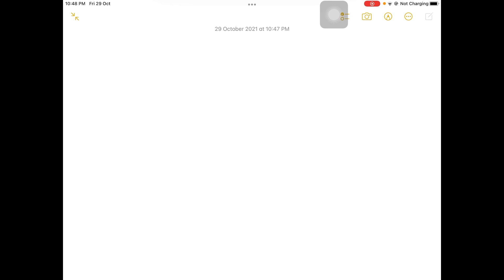An object is placed in front of a convex mirror, and the size of the image is one-fourth that of th…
An object is placed in front of a convex mirror, and the size of the image is one-fourth that of the object. What is the ratio d_0 / f of the object distance to the focal length of the mirror?

UnderstandingReflectionandRefractionofLight:AComprehensiveGuide